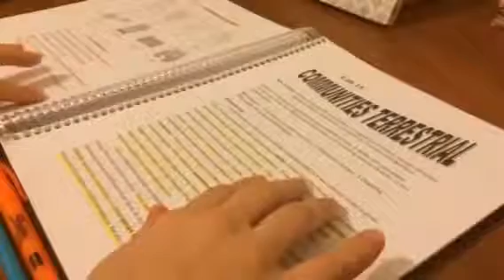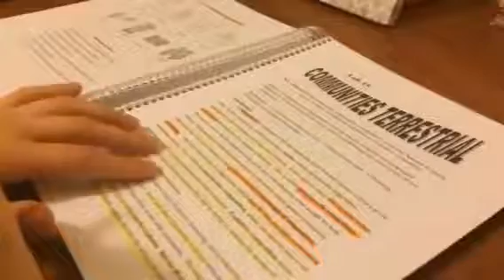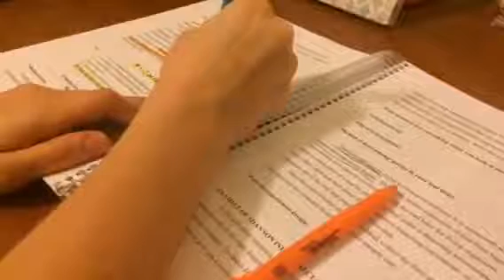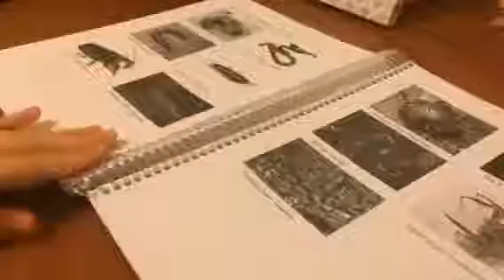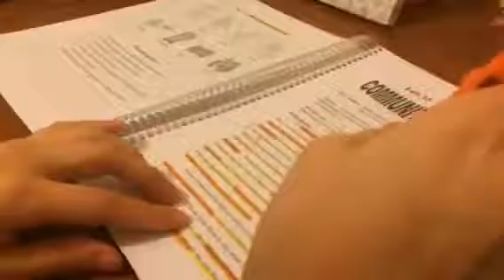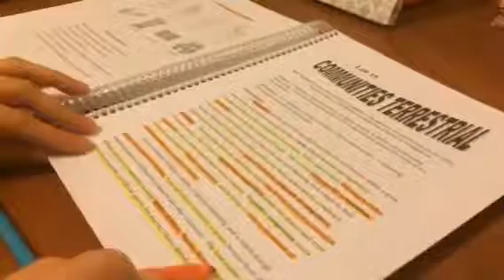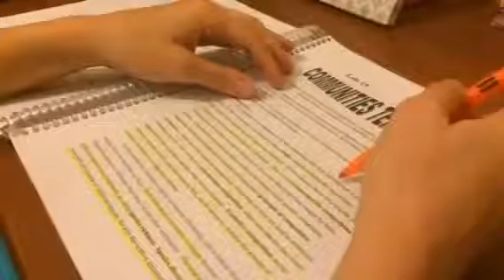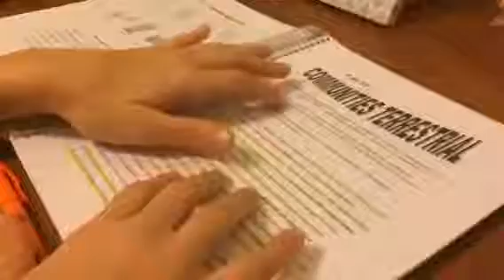ASMR: Study With Me! Inaudible Whispers, Writing, Page Turning, and more!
Hey guys! Take a few minutes to study with me, kick back and relax! This video includes inaudible whispers, page turning, writing in pencil, highlighting, tapping,